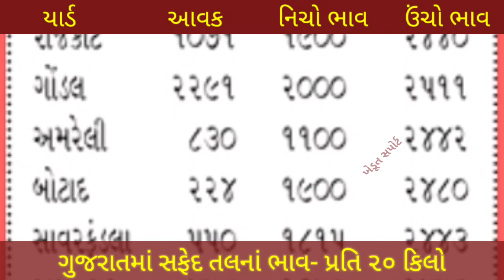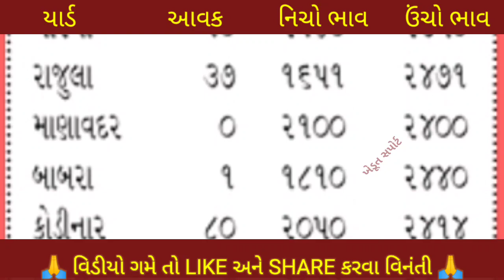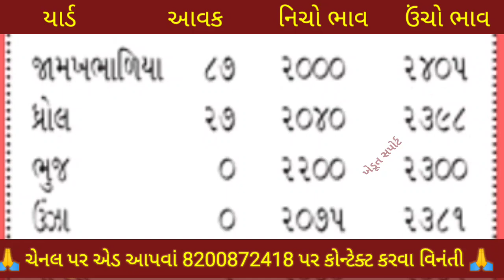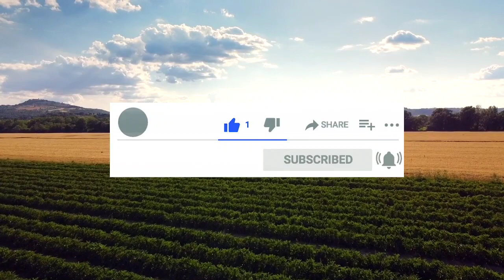ગુજરાતનાં યાર્ડોમાં સફેદ તલનાં ભાવની હલચલ | 20.07.2022 | Sesame seeds Price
In this video,we will see Sesame seed rate in Gujarat.